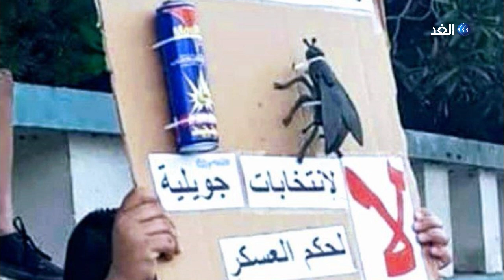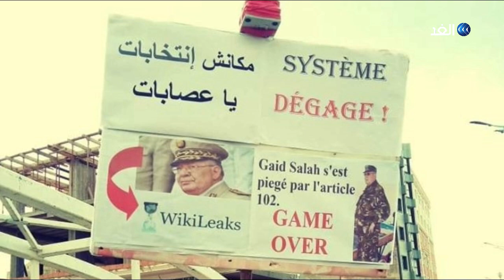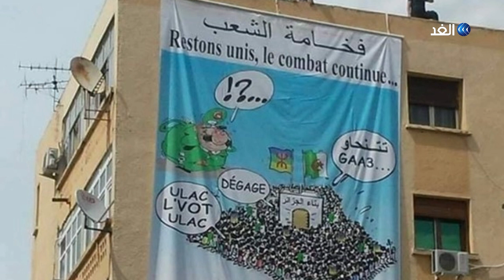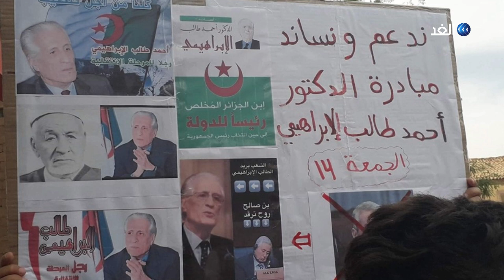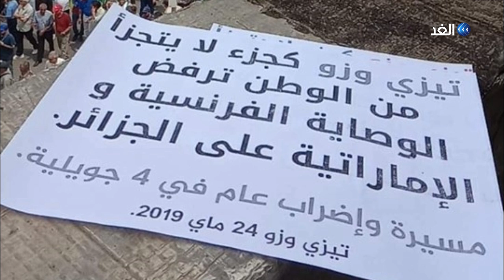من يعتمد على الذباب لا يبني دولة.. شاهد لافتات المتظاهرين في الجمعة 14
اعتقلت الشرطة الجزائرية صباح الجمعة عشرات الأشخاص قرب «ساحة البريد المركزي»
بالعاصمة حيث تلتقي التظاهرات الأسبوعية منذ 22 فبراير/شباط، للمطالبة برحيل رموز نظام بوتفليقة وإلغاء الانتخابات الرئاسية المقررة في الرابع من يوليو/تموز.

واصطفت سيارات الشرطة اضافة الى طوق امني شكلته قوات مكافحة الشغب لمنع المحتجين من الاقتراب من مبنى البريد المركزي.

وهتف متظاهرون ضد قائد أركان الجيش أحمد قايد صالح الذي بات واقعيا، الرجل القوي في البلاد منذ استقالة الرئيس عبد العزيز بوتفليقة في الثاني من نيسان/ابريل تحت ضغط مزدوج من الشارع والجيش.